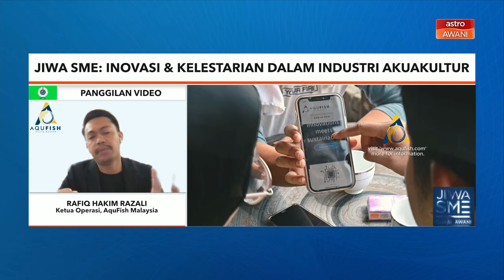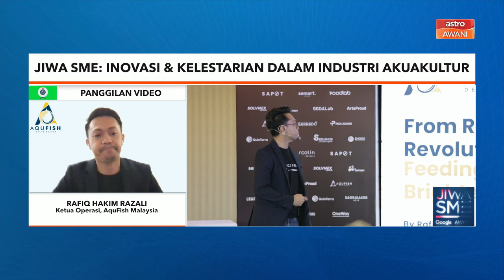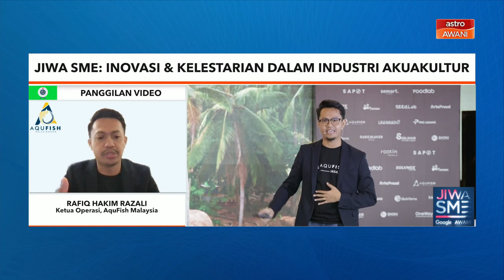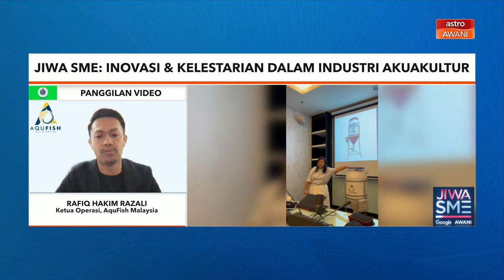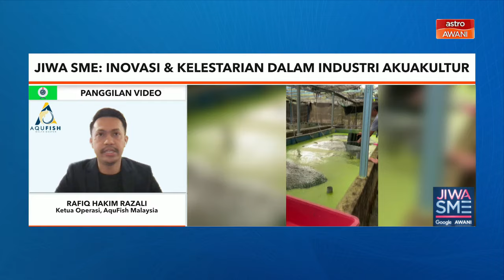Jiwa SME: Inovasi & kelestarian dalam industri akuakultur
AquFish Malaysia antara yang berperanan penting dalam menggerakkan transformasi industri akuakultur dengan mengadaptasi inovasi dan kelestarian. Kupasan lanjut bersama Ketua Operasi, AquFish Malaysia, Rafiq Hakim Razali.